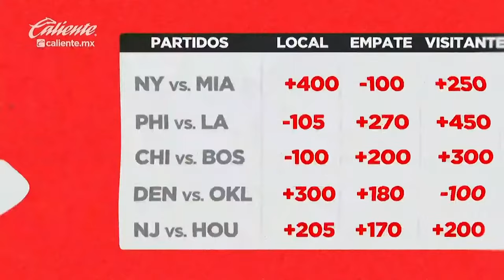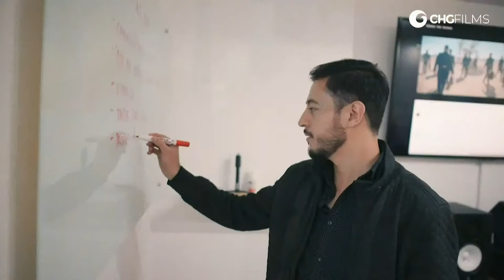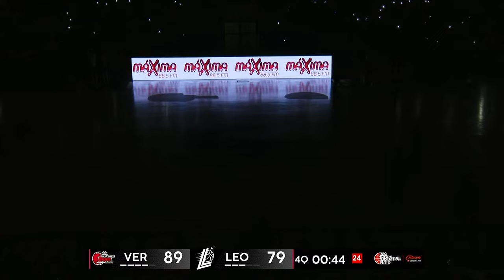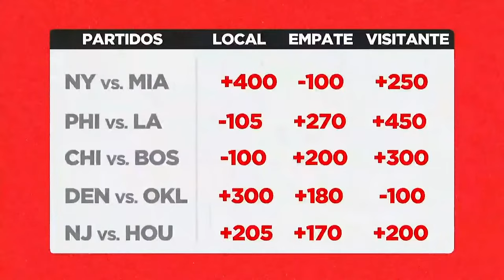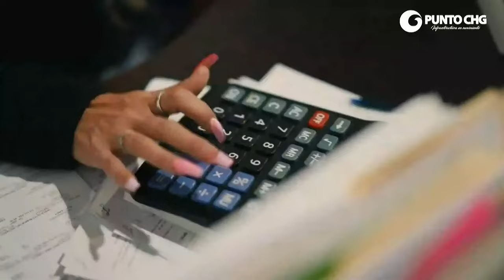HALCONES ROJOS DE VERACRUZ VS ABEJAS DE LEÓN